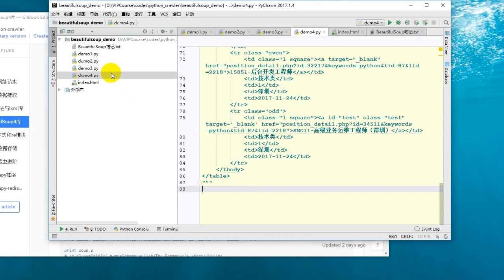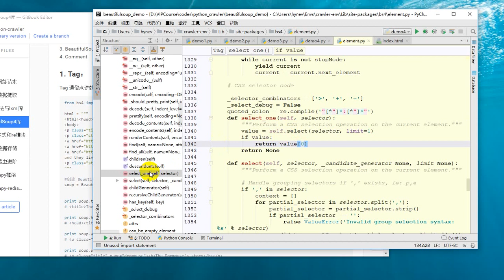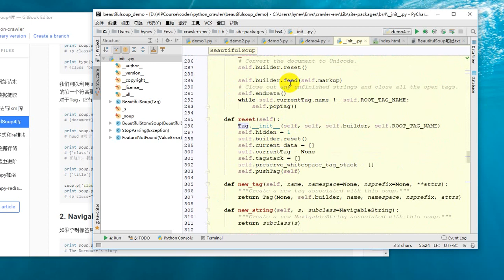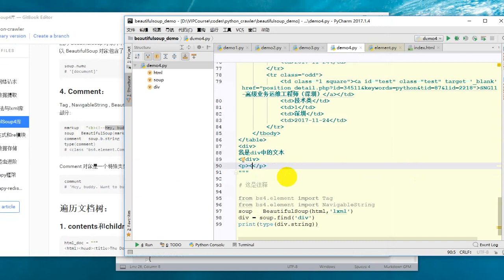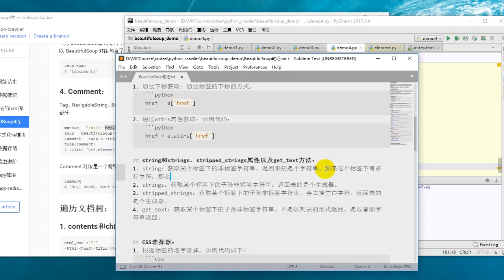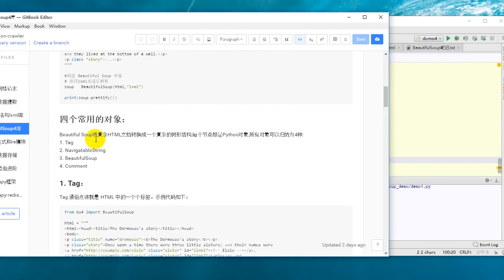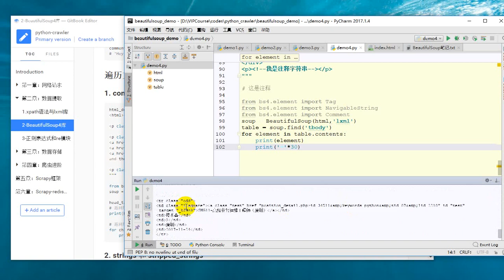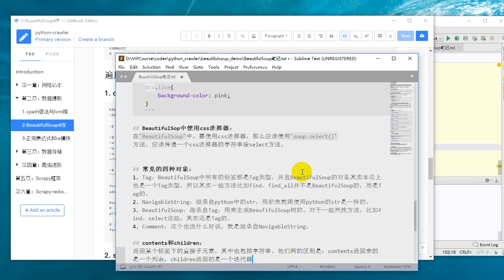25 Python网络爬虫丨03 数据解析丨16 BeaufifulSoup拾遗